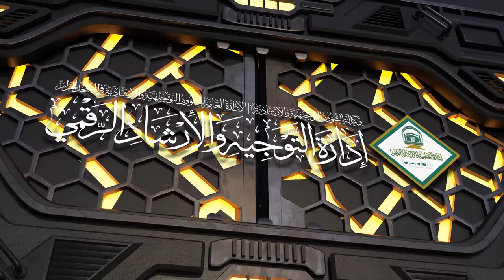57 ( كتاب الصلاة من عمدة الأحكام ) لمعالي الشيخ صالح بن حميد | الثلاثاء 27-11-1445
( شرح كتاب الصلاة 57 ، الجنائز02 من عمدة الأحكام )
لمعالي الشيخ د.صالح بن حميد | الثلاثاء 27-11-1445 بعد الفجر